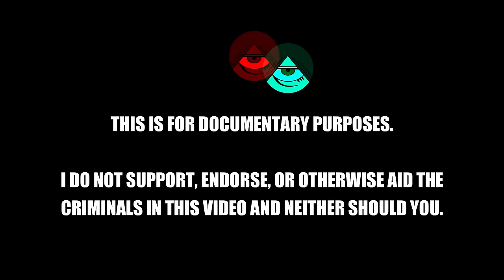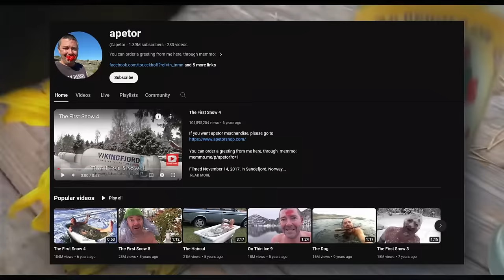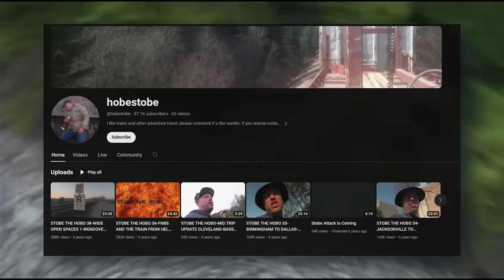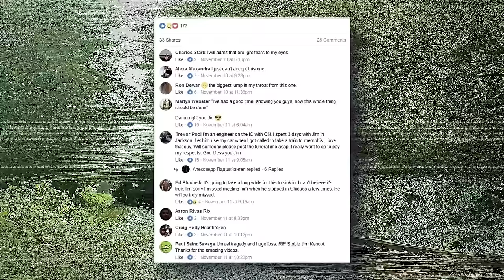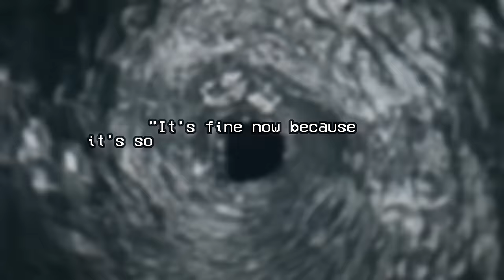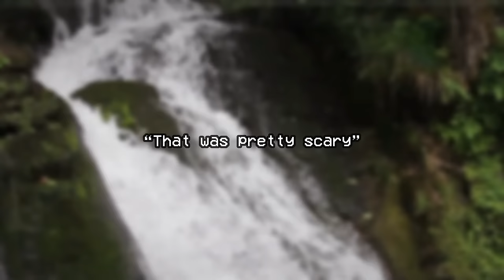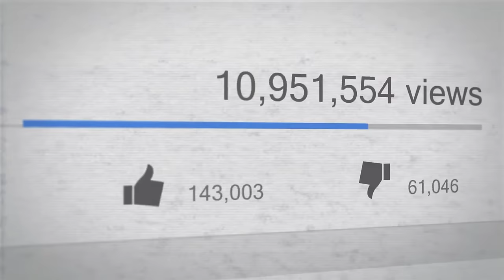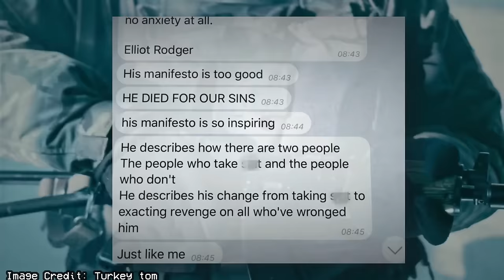The Youtubers who DIED while Filming Videos | Vol. 2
Youtube is a platform with millions of users from countries all over the planet. While the platform has brought countless hours of laughter and entertainment to people all over the world, there are plenty of darker corners on the platform that tend to go in the other direction. There are plenty of people out there who want to push their content to the absolute limit, and there are times when this doesn't work out in their favor. Let's take a look at a list of Youtubers that have lost their lives while filming their videos.

Editor:  @Da_fatman